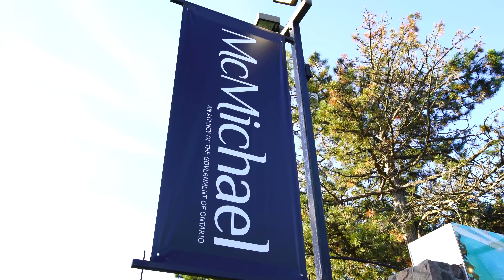A home downtown Woodbridge